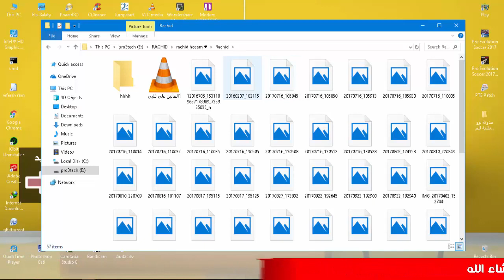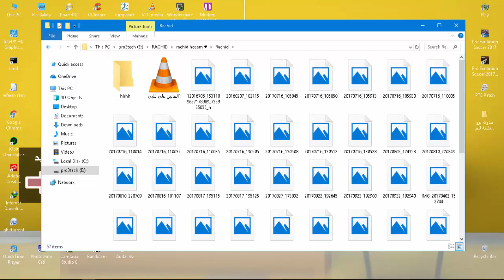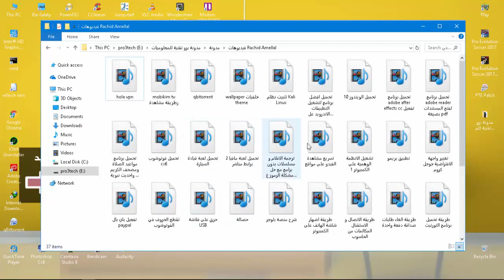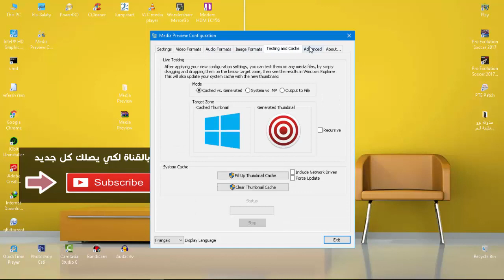الحل النهائي لمشكل عدم ظهور مصغرات لمعاينة الصور والفيديوهات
حل مشكل عدم ظهور عرض اختصار أيقونة المصغرات لمعاينة الصور والفيديو على الويندوز "thumbnails " الحل النهائي, وبالاخص مصغرات الفيديو.

✅أتمنى منك أن تدعمني بالاشتراك بالقناة 😍🔴 وتفعيل  الجرس 🔔 لكي يصلك كل جديد
و الاعجاب بالفيديو تشجيعا لنا 😘 لنستمر في نشر مزيد ان شاء الله

إسمي Rachid Amellal  هدفي من هذه القناة هو تقديم محتوى يروق الباحث العربي خلال تصفحه للنت وذلك في مجال آخر تطورات التكنولوجيا الحديثة وكذا كل الأخبار المتعلقة بالتقنية بصفة عامة, بحيث نهتم بكل ما يتعلق بالكمبيوتر و الهواتف الذكية وملحقاته, وأيضا نقدم شروحات حول آخر برامج الكمبيوتر و تطبيقات الأندرويد المطروحة في السوق سواء منها المجانية أو المدفوعة, وكذلك إخبارك بافضل المحاكيات الاندرويد على الكمبيوتر.. قناة Rachid Amellal تتيح موضوعات لا حدود لها حول التكنولوجيا على اليوتيوب